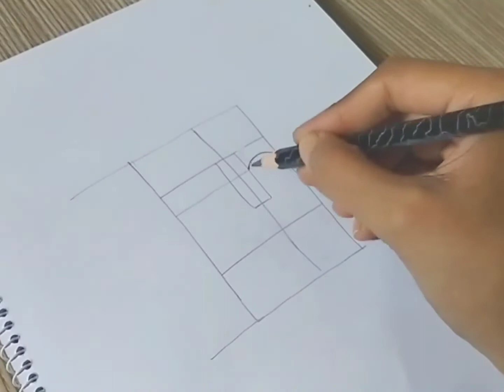A girl mood off step by step pencil sketch tutorial how to draw Rose art ghor